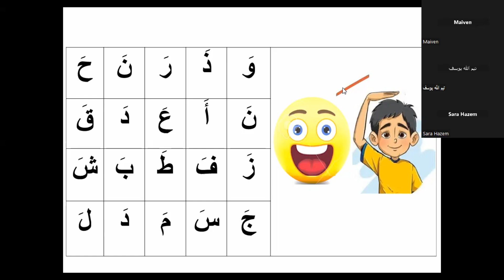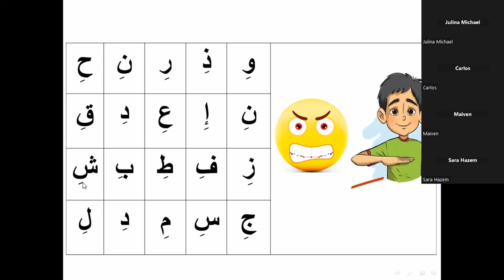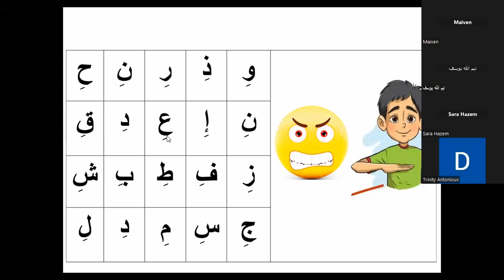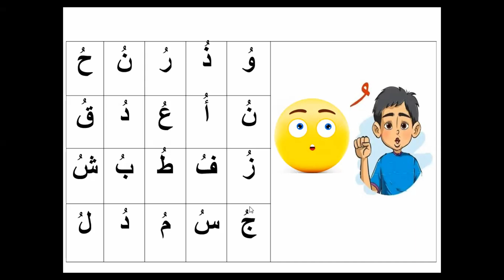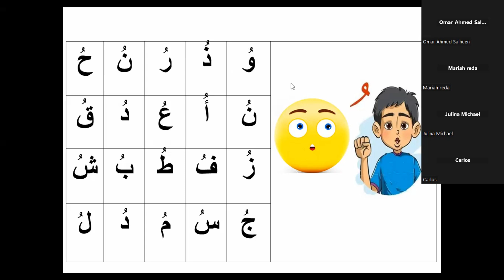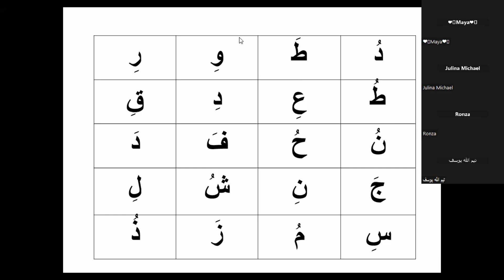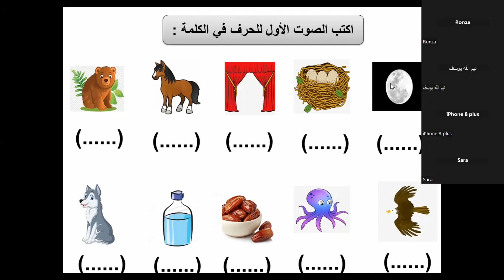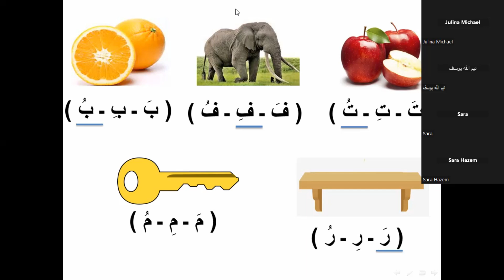lady Gehad Arabic session zoom